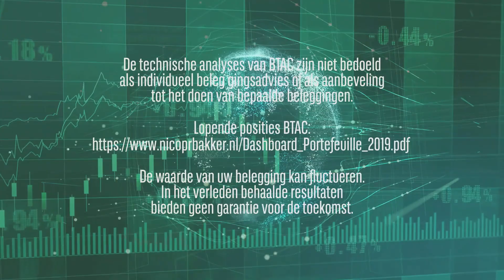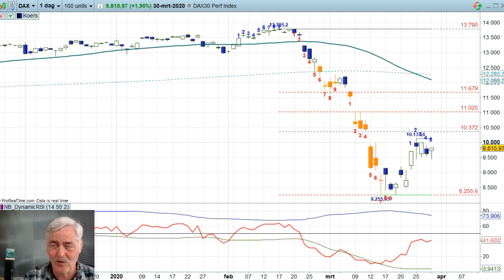AEX 30 maart 2020 - Nico Bakker - Daily Charts BNP Paribas Markets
Morgen een TA EXTRA WEBINAR om 12 uur!